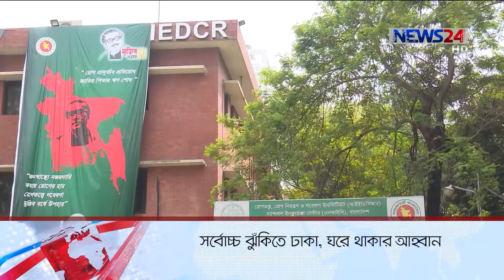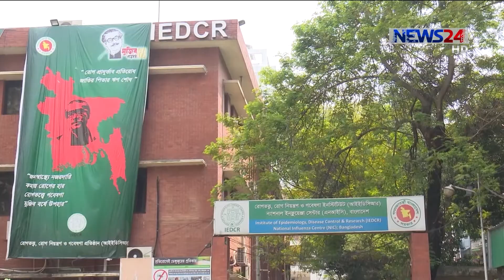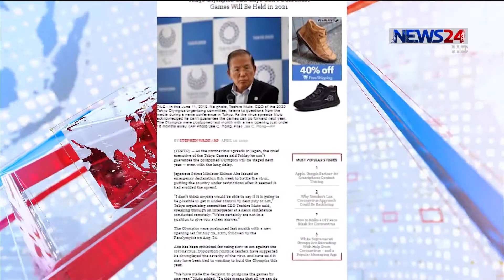NEWS24 দুপুরের সংবাদ at 12pm News on 11th April, 2020 on News24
নিউজ টোয়েন্টিফোর এর দুপুরের সংবাদ আয়োজন
12pm News on 110420 on NEWS24.

Our other Youtube channels :
News24 Official Address:
NEWS24
371/A
Bashundhara Road
Block – D
Bashundhara Residential Area
Dhaka - 1229